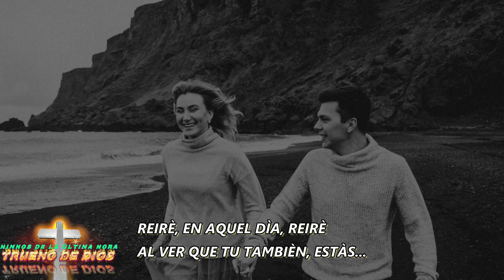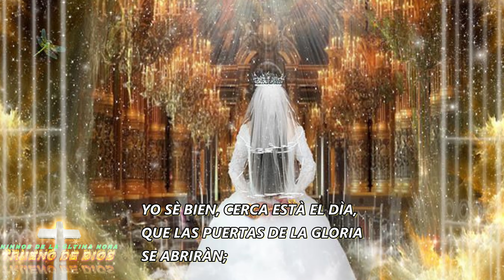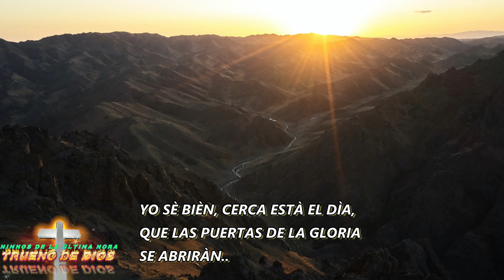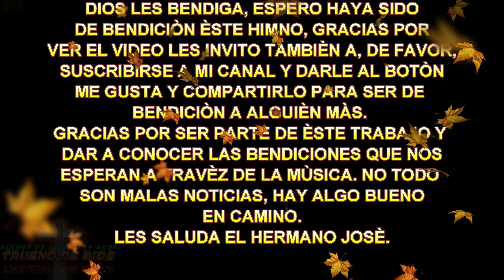HIMNO CONGREGACIONAL CON LETRA // Más allá de ésta vida ❤️ // Cantos del mensaje | Cantos cristianos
DIOS BENDIGA A LA NOVIA DEL SEÑOR JESUCRISTO; LES COMPARTO OTRO HIMNO
DE ALABANZA ALEGRE Y LLENO DE ESPERANZA, OJALÀ SEA DE BENDICIÒN A SU VIDA,
ESPERANDO ESTÈN BIEN LES MANDO UN FUERTE ABRAZO Y MUCHA FORTALEZA EN ÈSTE TIEMPO DIFÌCIL QUE NOS TOCÒ VIVIR, TODOS DEBEMOS SER PROBADOS, ÀNIMO Y
SIGAN CONFIANDO .

musica cristiana